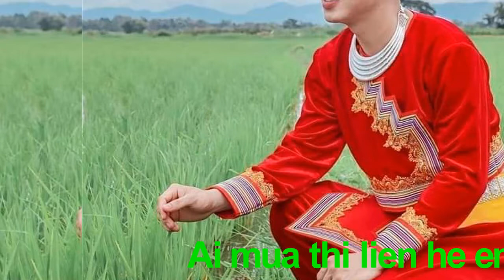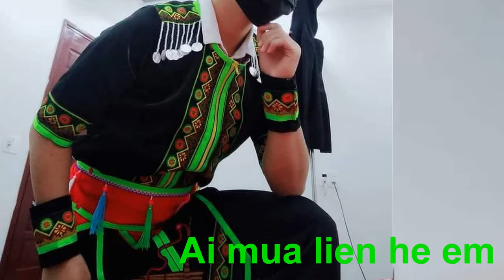Muas khaub ncaws Hmoob | Các bộ quần áo nam đẹp nhé - Mua ib cho em ạ | Khaub ncaws hmoob zoo nkauj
   Nguồn copy từ Trang Facebook:  Khaub ncaws hmoob || Quần áo h'mông

   Ai có nhu cầu mua quần áo dân tộc Mông thì ib Facebook hoặc để lại câu hỏi dưới bình luận.
   Nhận đặt may theo yêu cầu của khách hàng.

   Leej tws nyiam khaub ncaws hmoob ces tuaj saib os Muaj ntau cev zoo nkauj heev